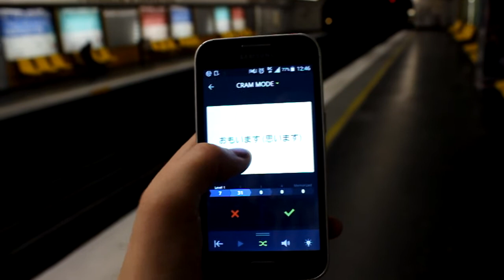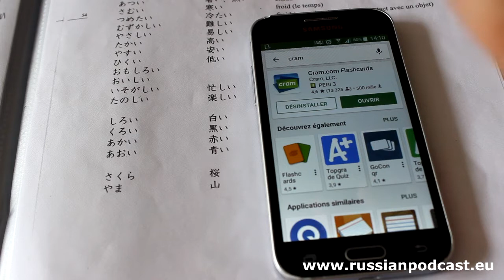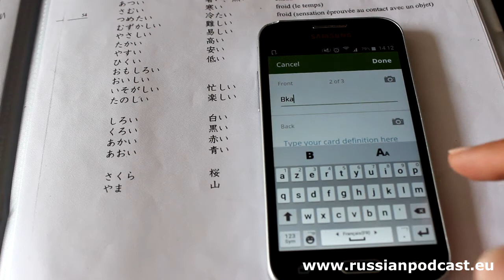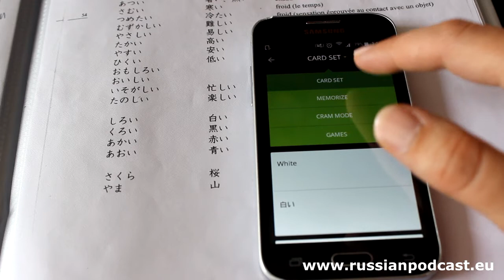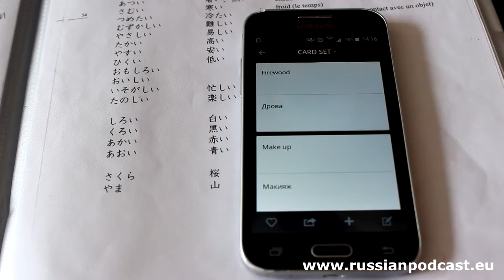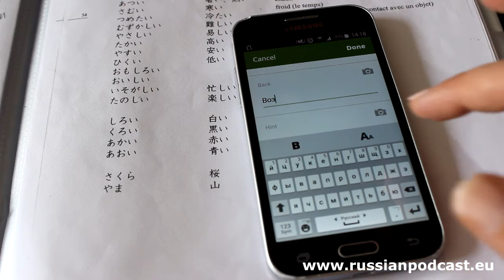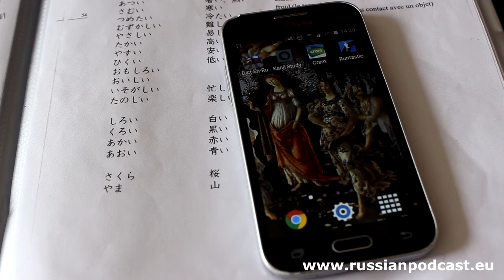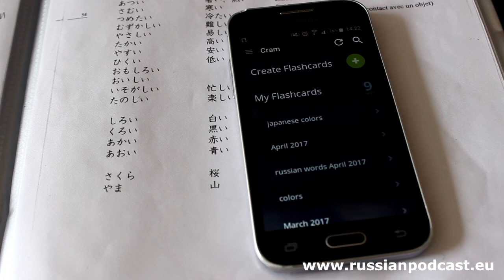📱 Learn languages with flashcards!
🌞 In this video I'm sharing with you my tips about how to memorize new words with a phone app. 📱📲 It really helps me to learn new words, I'm sure it will help you too. 💝